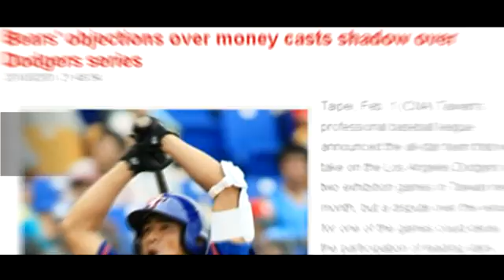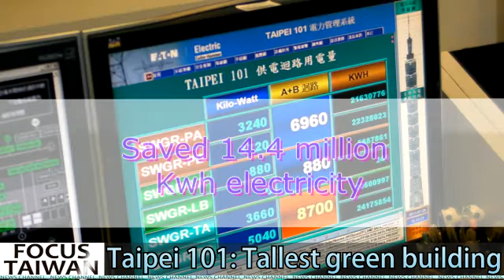Taipei 101: Tallest green building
Taipei 101 reached a new milestone on July 28 by becoming the world's tallest and largest green building.

The megastructure, which stands at 508 meters in height and spans an astounding 150,000 square meters, received a Platinum certificate from United States building organization, Leadership in Energy and Environmental Design (LEED).